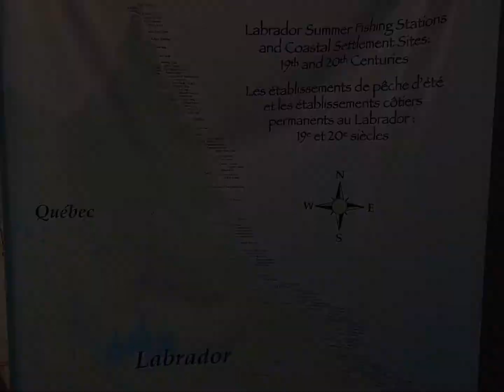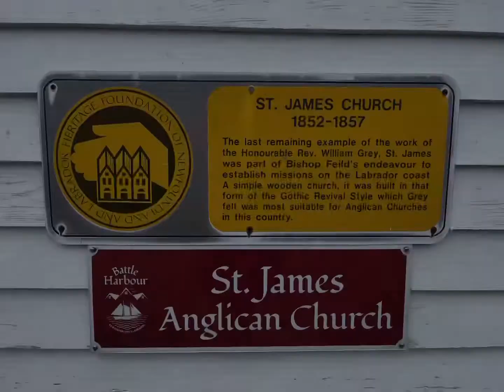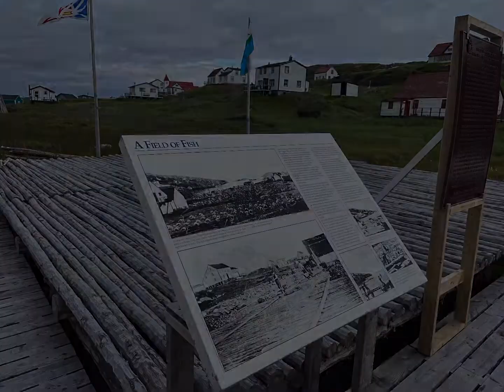Battle Harbour Labrador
Had a look around Battle Harbour today Aug 5/22.